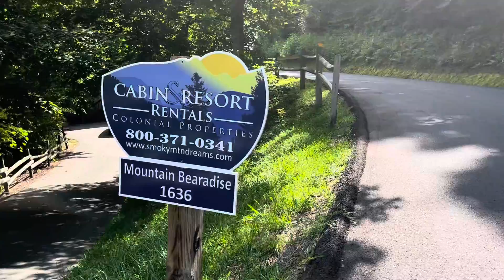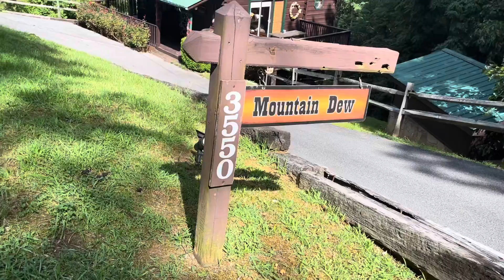Come with me I’ll show the view where we staying | Tennessee Travel vlog / Emily Velasquez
Hello beautiful people! And this video I’ll show you the view we’re we staying. Thank you and god bless!

Follow me on:
Facebook: Emily Castro Velasquez